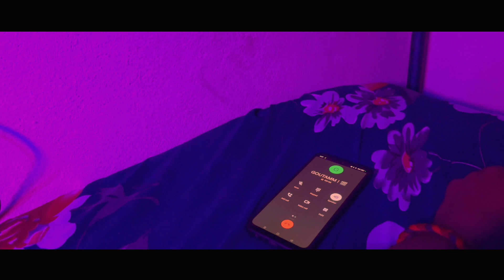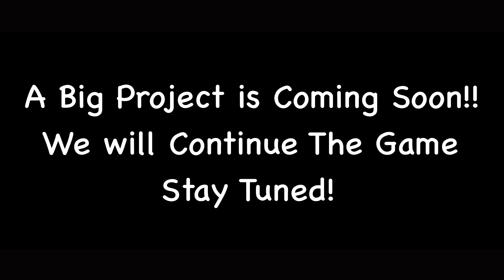Intro Video of Our Next Project | Vishnu Lord | V.Goutam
Hey, Guys here we came back with a New Video. It's just a Intro of our Next Big Project.

Artists:- V.Goutam
               Vishnu Lord
Camerawork:-  Abid.Katambli
Editor:- V.Goutam
Direction:- V.Goutam